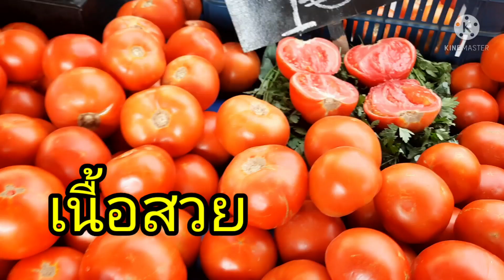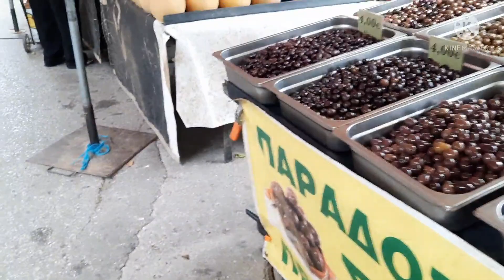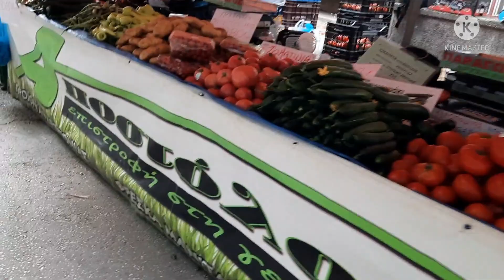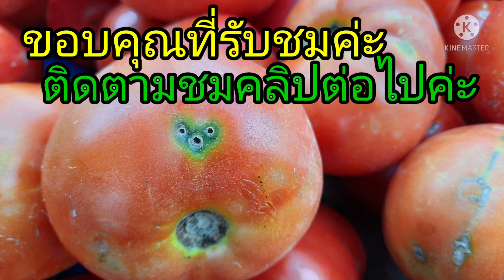เดินตลาดนัดผักที่ลาเมียกรีซ Greece Ep215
AOMอ้อมคนอีสาน ตลาดนัด เดินซื้อผักที่ตลาดนัดผักเมืองลาเมียที่กรีซ ผักผลไม้สดๆค่ะ